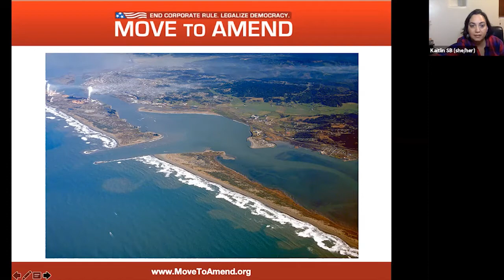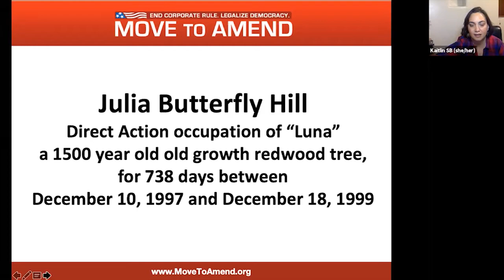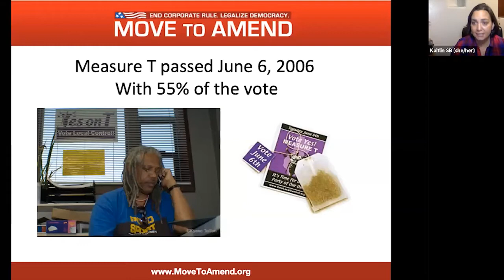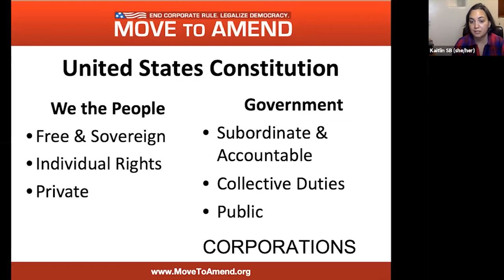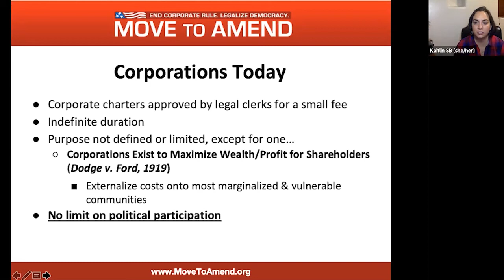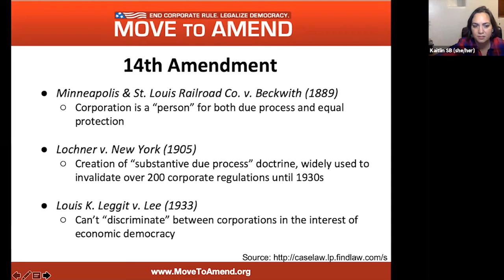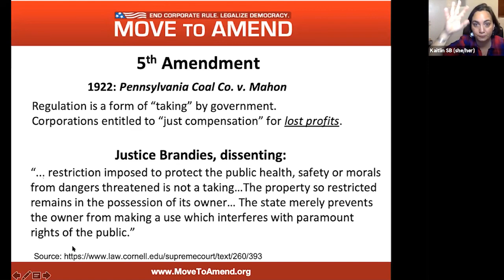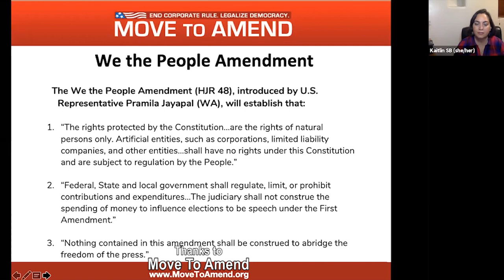Kaitlin Sopoci-Belknape: Challenging Corporate Rule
Move to Amend National Director Kaitlin Sopoci-Belknap talks about the origins of the MTA national democracy movement in the late 90s struggle to save the Redwoods in Northern California and lays out the history of corporate power in the US.

The influence of money in elections and corporations is decimating education, health care, elections, the economy, the justice system, the environment and the right of We the People to decide. And it will worsen until we build an authentic, diverse, democracy movement that works to end corporate constitutional rights and the doctrine that money is equal to free speech, but which also includes changing laws and rules that have historically oppressed people and communities.

Kaitlin Sopoci-Belknap is the National Director of Move to Amend, President of the Board of Directors of Democracy Unlimited, and a Local Democracy Fellow for the Liberty Tree Foundation. She has served as a member of the National Leadership Team of the Women’s International League for Peace and Freedom’s campaign to Challenge Corporate Power, Assert the People’s Rights, the STORY (Strategy Training and Organizing Resources for Youth) Board of the Center for Story-Based Strategy and as a Principal with Program on Corporations Law & Democracy.

We The People Amendment: Move to Amund's Proposed 28th Amendment to the Constitution

Recorded 10/1/20